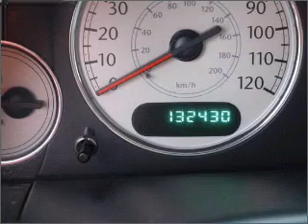2005 Chrysler Town & Country - CHICAGO IL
Year: 2005
Make: Chrysler
Model: Town & Country
Trim: Limited
Engine: 3.8 liter 6 cylinder 12 valve
Transmission: 4-Speed Automatic
Color: Brilliant Black Crystal Pearl
Mileage: 132430
Address:
5950 NORTH WESTERN AVE